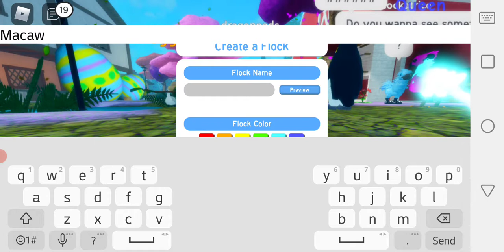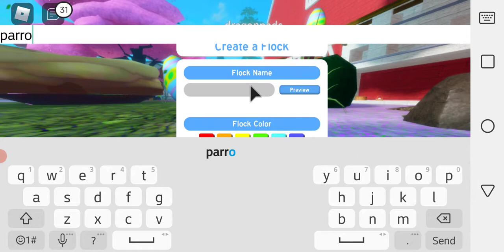Looking at the updated parrot now mecaw testing controls